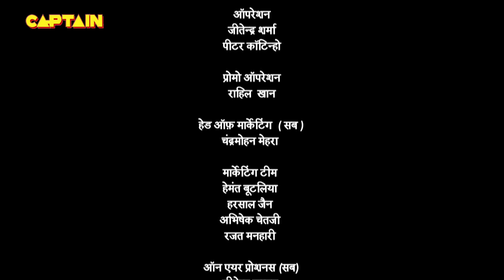पंडित रामा कृष्ण की पूंछ में लगी आग | Tenali Rama | Ep. 802 | Full Episode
Starcast: Manav Gohil, Krishna Bharadwaj, Nimisha Vakharia